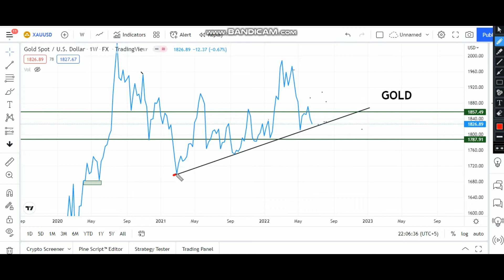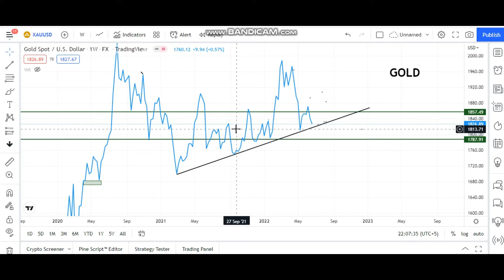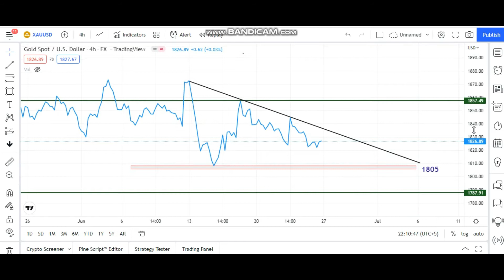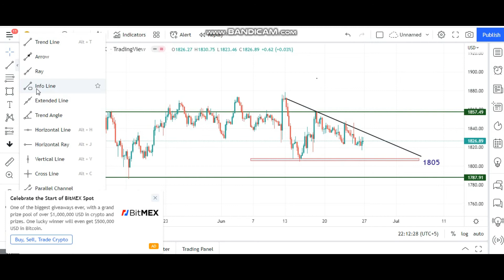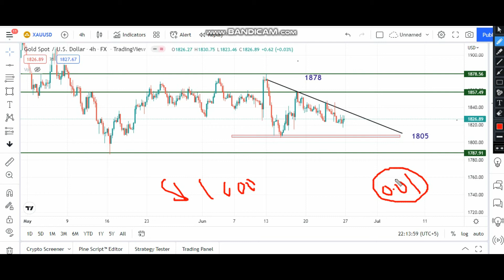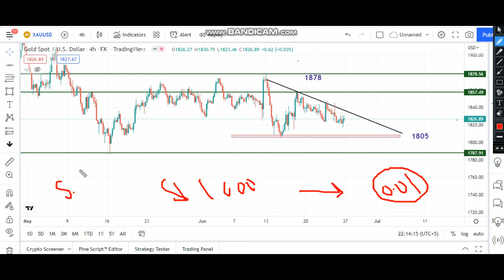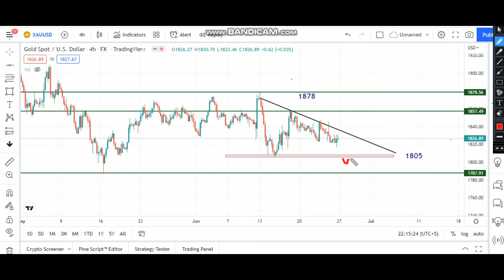Gold Weekly Forecast from 27th June to 1st July 2022 | Trend & Levels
Gold Monday Forecast
Gold Today Forecast june 2022

gold,gold forecast,gold monday forecast,gold forecast fore the next weeek,xauusd forecast next week,xauusd analysis,gold analysis next week,xauusd analysis today,gold important levels,